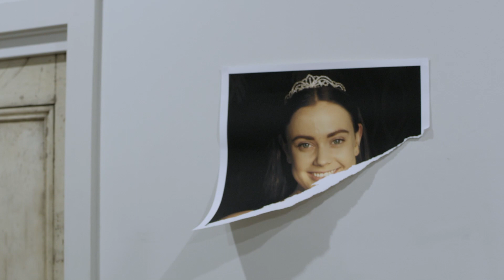Multi-Award Winning Australian Film - ‘BLUE ROSE’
‘BLUE ROSE’ follows the struggle of former pageant star Amelia Hayes, a young woman longing after her childhood. Encouraged by her mother, a former pageant star herself, Amelia looks for one last shot at the crown. The whole journey is endangered by Amelia's brother Andrew, who is looking for the validation he was denied as a child, leading him on a collision course with his family.

‘BLUE ROSE’ has become a critical darling over the course of it’s wildly successful international festival run winning many awards including ‘Film of the Year’ for 2018.

Starring:
Tara Geraghty
Stuart Robinson
Rebecca Matthews

Written and Directed by Riley Maguire.
Produced by Sophie Vannan and Riley Maguire.
Director of Photography Sinclair Suhood.
First Assistant Director Pierce Hadjinicola.
Edited by Riley Maguire.
Colourist: Sinclair Suhood.
Score composed and performed by Emily Rose.